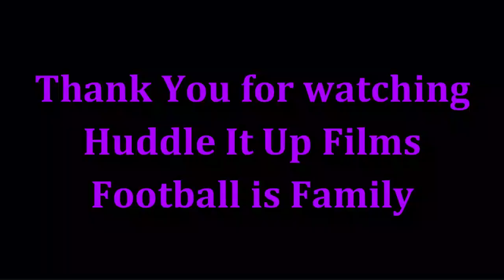Nelson Agholor Highlights - Baltimore Ravens 2023